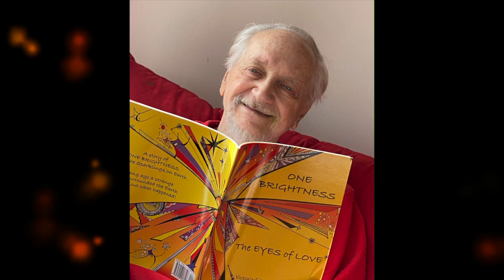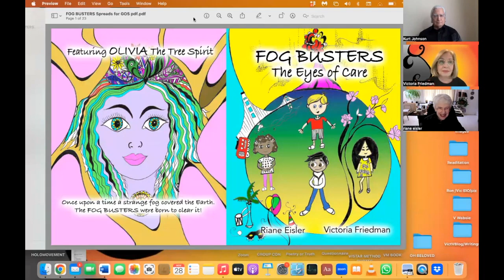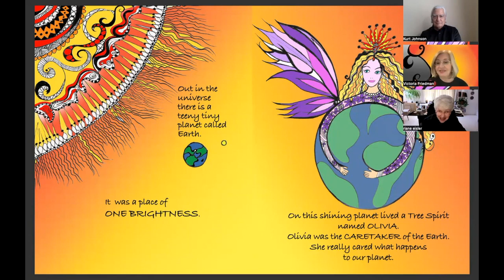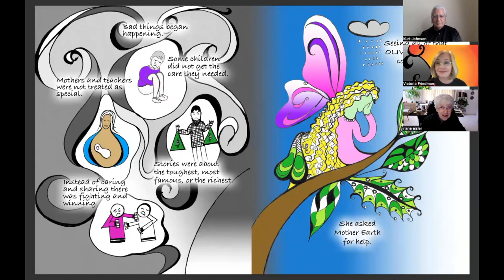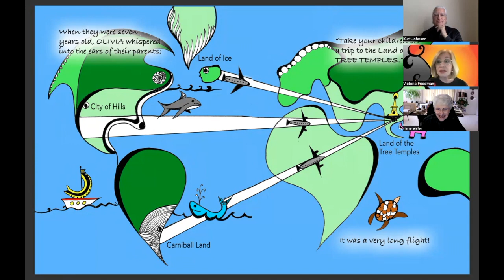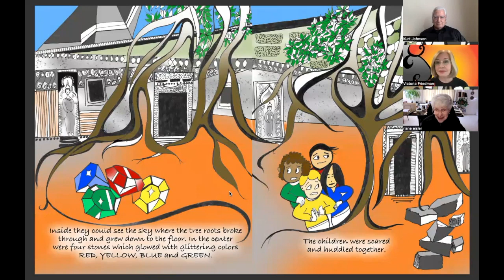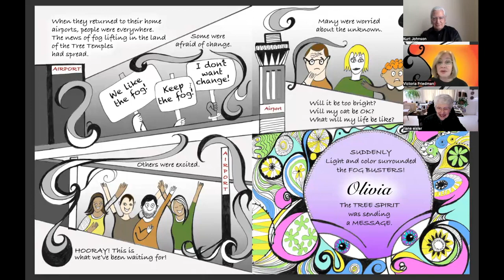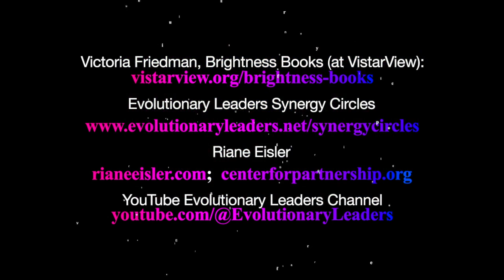FOG BUSTERS: a New Children’s Book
A new Children’s Book from the Cornerstones Synergy Circle of the Evolutionary Leaders, with the Light on Light Press This is a unique Children’s Book, partnered with the famous author and systems scientist Dr. Riane Eisler. It emphasizes our awe and wonder at the universe in which we live, and the eyes of love and care toward all our fellow beings and all things.  Colorful, informative, and inspiring!

FOG BUSTERS: The Eyes of Care
amzn.to/458TsDG

Once upon a time a strange fog covered the Earth. Colors washed out and everything turned gray, but the FOG BUSTERS were born to clear it. This adventure features OLIVIA, the Fairy Tree Spirit.

The book is authored and illustrated by Victoria Friedman with book design by Ellen Mann. And, what an honor to bring out the pioneering work of the famed systems scientist Dr. Riane Eisler, and her work in the expansion of human rights theory and action to include the majority of humanity: women and children.

Enjoy the story about how a world covered with fog, confusion and conflict responded to the brightness and call for transformative change from four children who set out to clear the fog and save the world,

Also enjoy our companion YouTube video at the Evolutionary Leaders YouTube Channel ONE BRIGHTNESS and FOG BUSTERS: New Children’s Books.